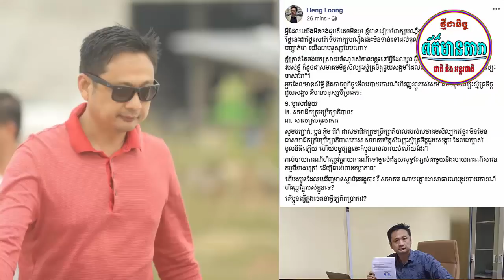រន្ធត់ណាស់! ព្រះរៀម នរោត្តម បុប្ផាទេវី សុគតក្នុងប្រទេសថៃ ដោយជរាពាធ, ហ៊ុនសុីណាត សុំចិត្ត អ៊ឹមជីវ៉ា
--ព័ត៍មានទី១:រន្ធត់ណាស់! ព្រះរៀម នរោត្តម បុប្ផាទេវី សុគតក្នុងប្រទេសថៃ ដោយជរាពាធ,
Link Video:
--ព័ត៍មានទី២:ហ៊ុនសុីណាត សុំចិត្ត អ៊ឹមជីវ៉ា
Link Video:
     អត្ថបទពាក់ព័ន្ធ:
-វីដេអូពេញនិយមទាំង១០របស់StarNews link នៅខាងក្រោម: